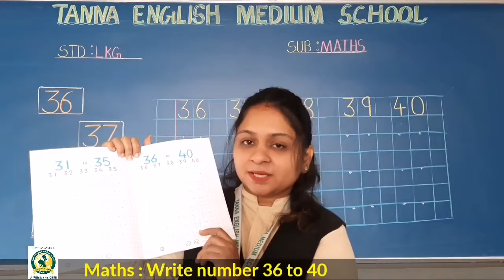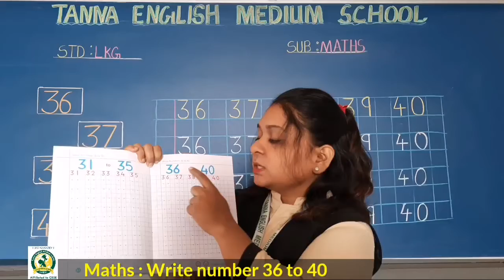19_Jan LKG A Maths Write the number 36 to 40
Write the number 36 to 40